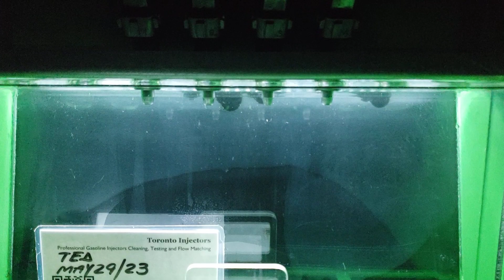Honda bike Keihin injectors spray pattern test at Toronto Injectors